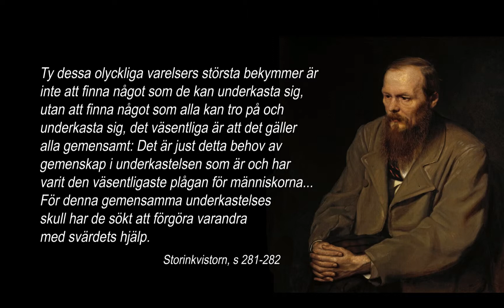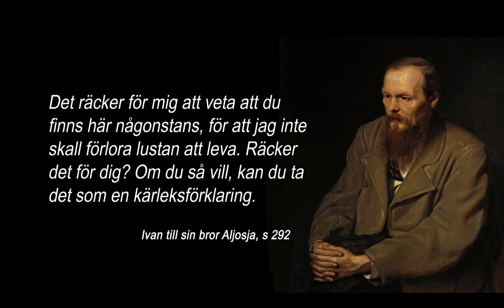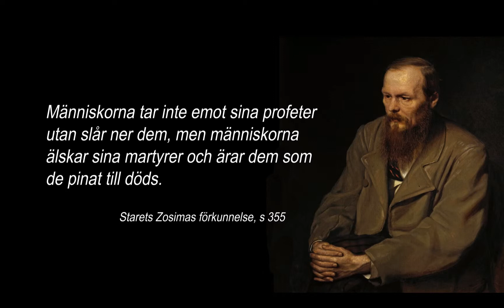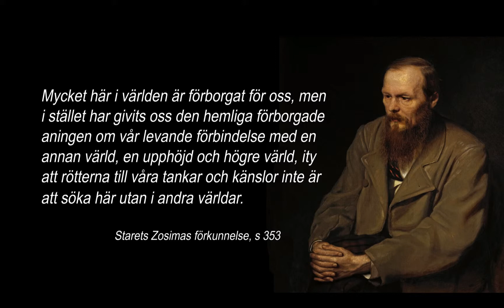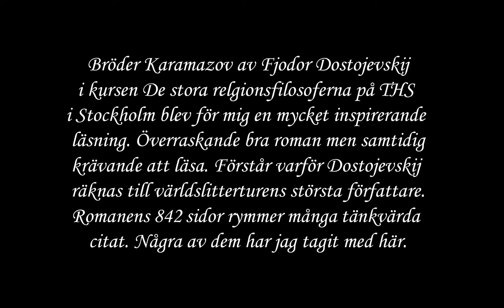Dostojevskij i mitt hjärta - citat från Bröderna Karamazov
Bildspelet innehåller citat från Fjodor Dostojevskijs bok Bröderna Karamazov. Musik: Kärlek i Venedig. Marcello, Oboekonsert i d-moll: Adagio. Jozef Kiss oboe. Kammarorkester Ferenc Erkel. Lugna Blå timmar, Naxos 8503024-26. Bildspelet är skapat av Lennart Thorsell.